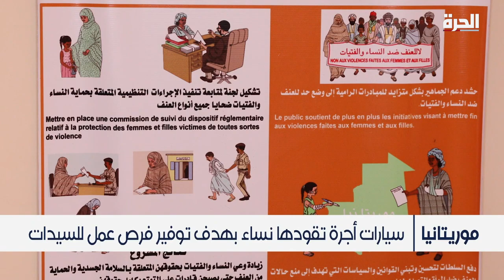موريتانيا... سيارات أجرة وردية لنقل النساء فقط!